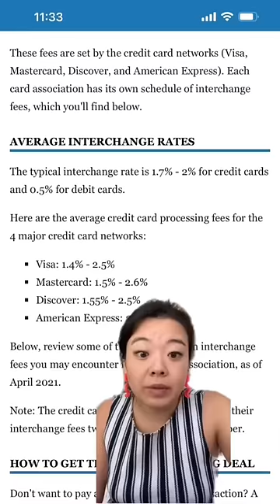Why does everyone HATE American Express??